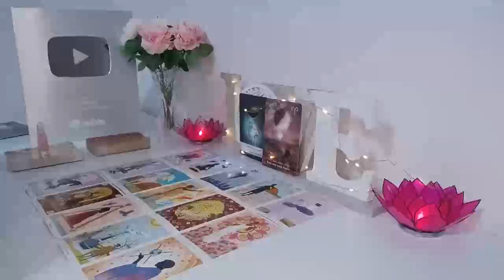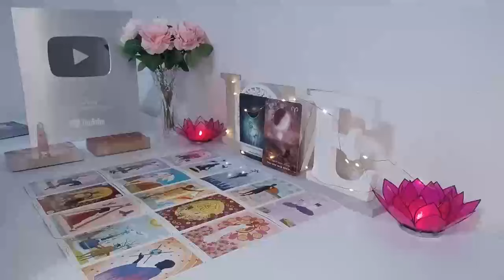SAGITTARIUS AN EXCITING PHONE CALL IS COMING THESE FEW DAYS, NOVEMBER 2024🔥 TAROT LOVE READING